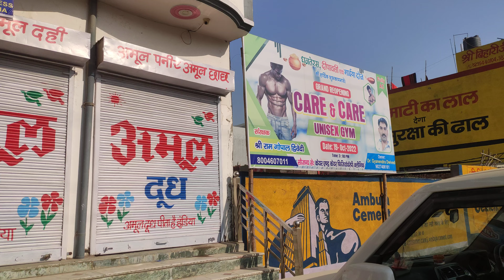CARE & CARE UNISEX GYM